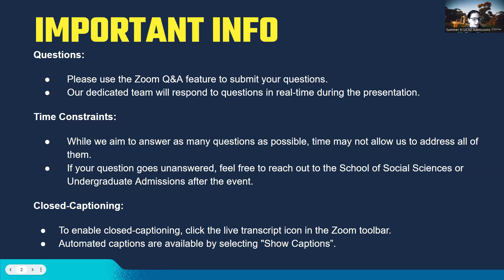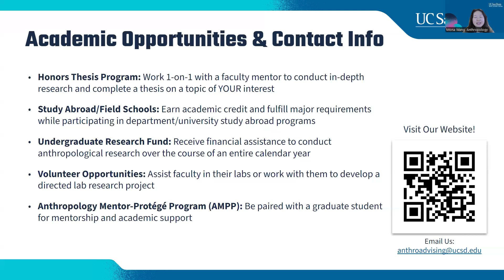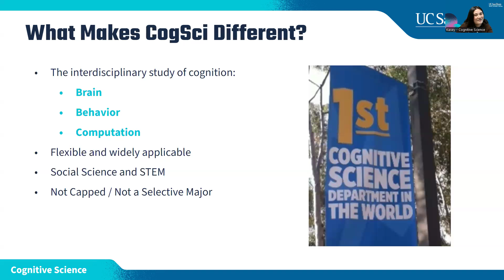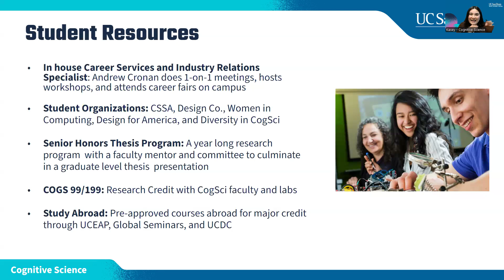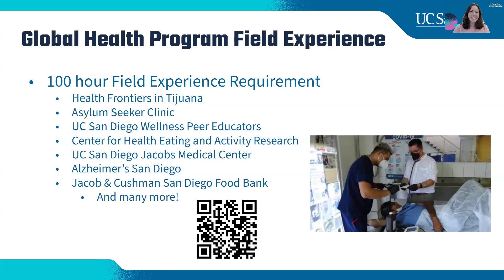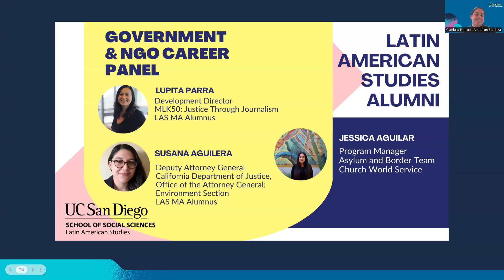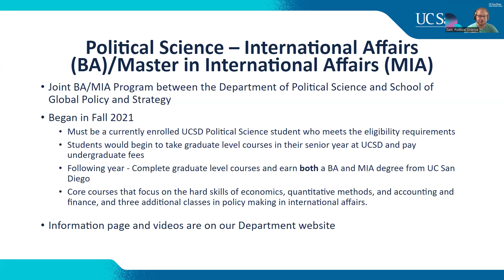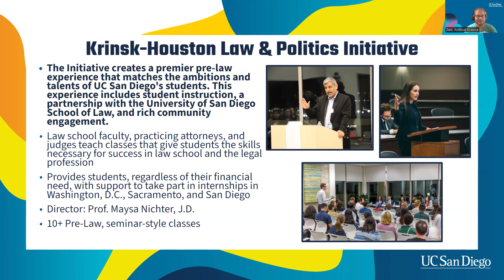Spotlight Webinar - School of Social Sciences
With 16 departments and interdisciplinary degree-granting programs, the School of Social Sciences is one of the largest schools on campus, serving over 9,000 majors. Discover the remarkable departments and programs they offer.